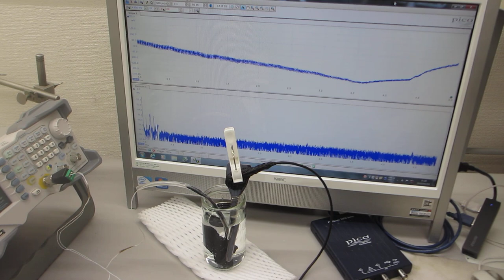超音波伝搬状態の測定実験（超音波システム研究所）